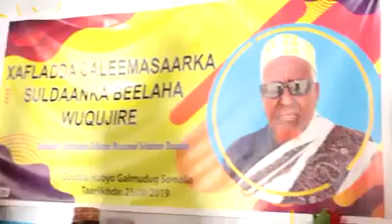Suldan Cabdullahi Suldan Maxamed Suldan Ducaale oo maanta lagu caleema saaray magaalada Hobyo